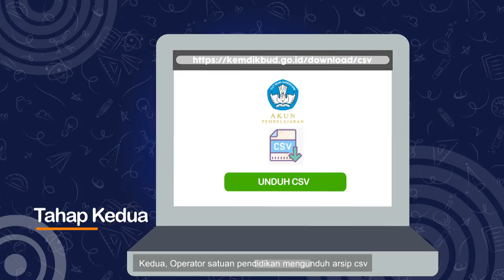Akses dan Mengaktifkan Akun Pembelajaran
Akun Pembelajaran merupakan akun elektronik yang memuat nama akun (user ID) dan akses masuk akun (password) yang diterbitkan oleh Kementerian Pendidikan dan Kebudayaan dan dapat digunakan oleh peserta didik, pendidik, dan tenaga kependidikan sebagai akun untuk mengakses layanan/aplikasi pembelajaran berbasis elektronik